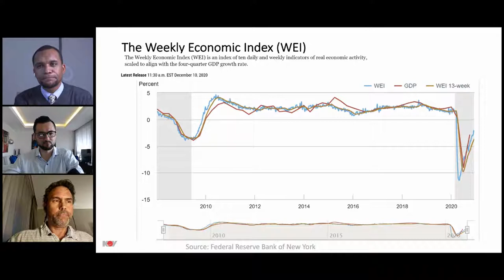The Ask Assaad Show | A Conversation with Ibrahim Al Alawi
This week we are excited and honored to be joined by the Al Mansoori Deputy CEO, Ibrahim Al Alawi. We'll be continuing our discussion on the Middle East region, as well as answering live audience questions. Let us know your questions below!